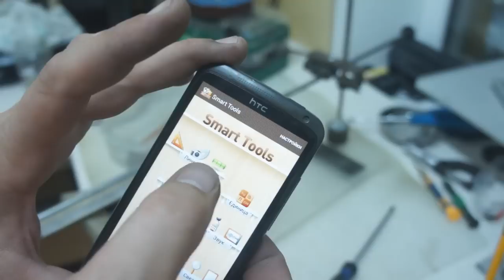Точилка для ножей своими руками. Sharpener for knives with their hands.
Собрал точилку для ножей из того что было под руками. Хочу поделиться с вами ее конструкцией.